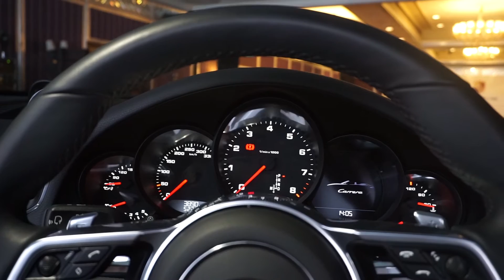2017 Porsche 911 Carrera - Start Up, Idling and Revs - exhaust sound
The 2017 Porsche 911 range, also known as 911.2 or second generation 911 was launched in Bengaluru today. Checkout the start up, idling and revs. Checkout this exhaust clip and lets us know how she sounds. More to come. - Sagar